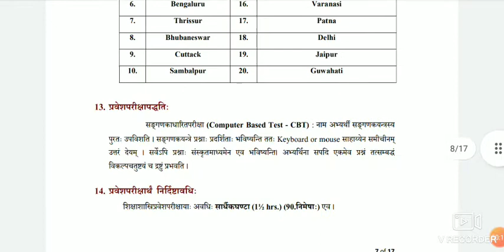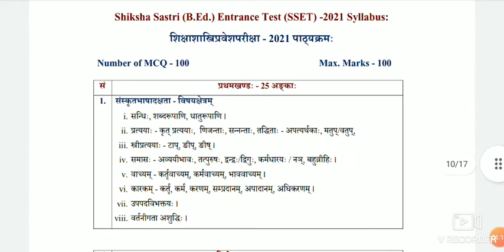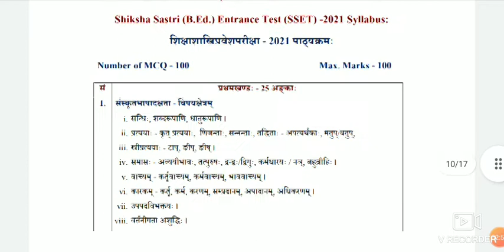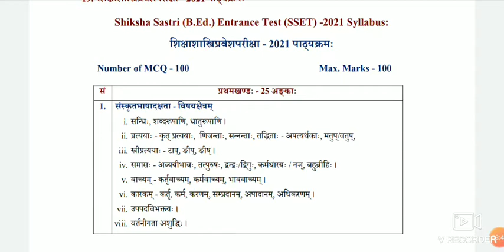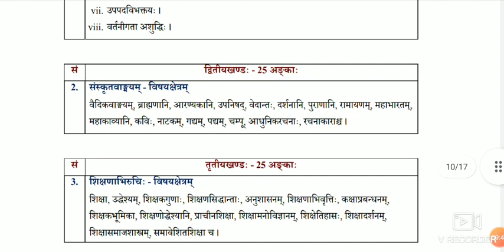Rastriya Sanskrit University tirupati B.ed syllabus | रास्ट्रीयसंस्कृत विश्वविद्यालय तिरुपति